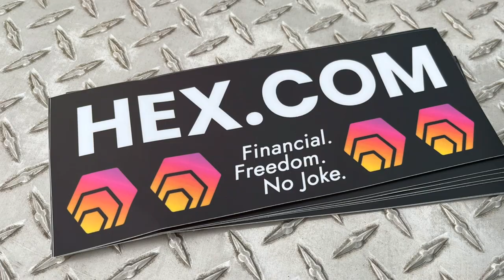Secure Crypto with HEX crypto on ETH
Grow your crypto at Hex.com

RichardHeart.com could change your life. He made a better Bitcoin; It's called HEX.COM
Hex.com/links is a list of community made websites with HEX instructions, entertainment, and chatrooms.
HexDailyStats.com is a site that updates daily with the interest rate of HEX shares.
Hex.pink is a site to "pretend stake" your HEX tokens.